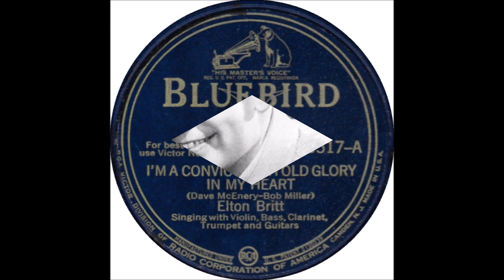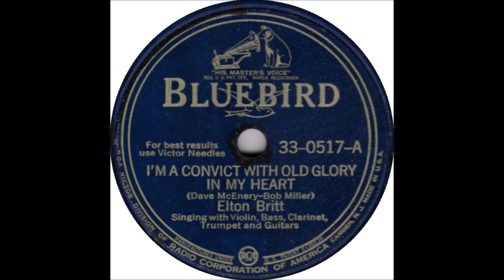Elton Britt - I'm A Convict With Old Glory In My Heart [1944].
[Written by Dave McEnery - Bob Miller].
1st. Recorded 10 April 1944 by Red River Dave and Orchestra.

Recorded  22 November 1944 - [13:45 -16:30] -
Victor Studios 2 and 6, 155 E, 24th St., Manhattan, New York City –
Elton Britt [gt/vcl solo], Tony Mottola [gt], Lester Braum [bass],
Mac Ceppos [violin/leader], A. William Graham [trumpet], Justin Gordon [clarinet].
Producers : B. Miller, F.Walker.

1st.Country Artist to Receive a GOLD DISC for